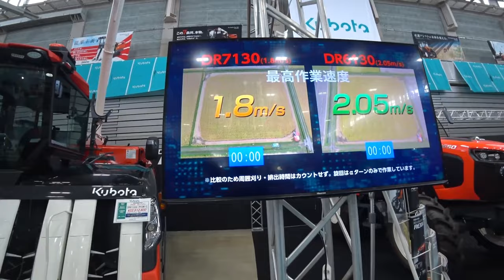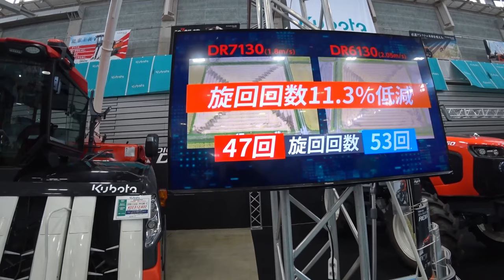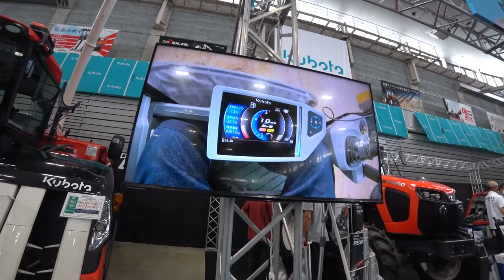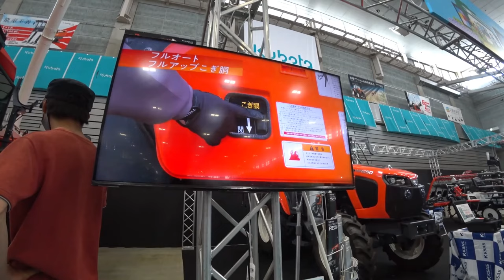【特集】農機具スペシャル 超倒伏田の稲刈り作業はマジでヤバい【農機具】【稲刈り】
4Kで見たい方はタイトルを検索してくださいね。

11超倒伏田の稲刈り作業はマジでヤバい、コンバインよく動くな！

12クボタコンバイン最強DRシリーズ、6条と7条刈りの違いは？

13クボタER4704条刈りコンバインで四隅刈り、一周開始前往復する！

14四隅仕上げ2周目レクチャー、田植えをキレイに植える方法給油も！